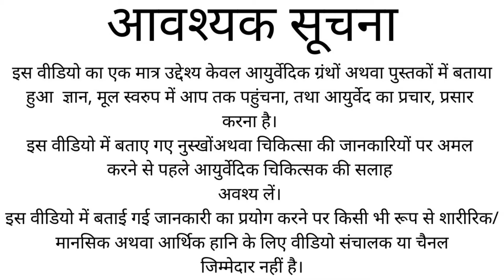त्वचा जलने पर करें इस नुस्खे का प्रयोग पाएं जलने के निशान और छालों से 100% छुटकारा - Skin Burn